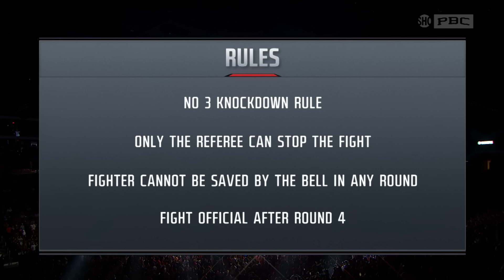Benavidez vs Lemieux FULL FIGHT: May 21, 2022 | PBC on Showtime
Two-time world champion David Benavidez defeats David Lemieux via third-round TKO to secure the WBC World Super Middleweight Interim Title.

Once again, undefeated David “El Bandera Roja” Benavídez didn’t disappoint the hometown crowd as the Phoenix native became a super middleweight champion for the third time in dramatic fashion, scoring a third-round TKO against former world champion David Lemieux to win the vacant Interim WBC World Title.

Benavidez (26-0, 23 KOs) beat and battered a gutsy Lemieux (43-5, 36 KOs) from the opening bell knocking him to the canvas for the fifth time in his career midway through the second round on a massive uppercut that nearly sent Lemieux through the ropes. Lemieux somehow survived the onslaught of Benavidez’s power punches and returned to action in the third round. But Benavidez went right to work dishing out more and more punishment as Lemieux’s corner stepped in and signaled surrender to referee Harvey Dock, who waved off the fight with 1:31 remaining in the third round.

"Mike Tyson gave me the name ‘The Mexican Monster', what do you think I'm gonna do?” Benavidez told Jim Gray after the fight. “I just feel like I'm the strongest 168 pounder. No one can mess with me.

Benavidez staggered Lemieux in the closing seconds of round one, the big blow a left hook that sent Lemieux into the ropes with Benavidez pouncing with a 10-punch combination of uppercuts, hooks and straight jabs. Dock later said he was about to stop the fight had the bell not rung to end the round.

"Lemieux is a special type of breed,” said Benavidez, who landed 49 percent of his total punches and 52 percent of his power punches. “This guy was swinging until the end. I had to be on my p's and q's. He's a tough champion, so my hat's off to him. He's the only one with the guts to face me.”

Lemieux never backed down and told Gray he was impressed with Benavidez. "I'm good, Benavidez is a hell of a fighter,” Lemieux said. “I congratulate him. After the first round I was okay, he had gotten me with some good shots. I tried to come back, but he's a very good fighter.”

Benavidez said he wants the best the 168-pound division has to offer. "I'm waiting for all those top guys to send me the contract. They know what's up. I’m right here waiting for them. I'll put myself up against everyone. I guarantee I'm knocking everyone out.

"I can get better everywhere. You can always learn. It only gets better from here. I'm just going to keep working. Facing tough guys like Lemieux just pushes me to keep moving to the next level."